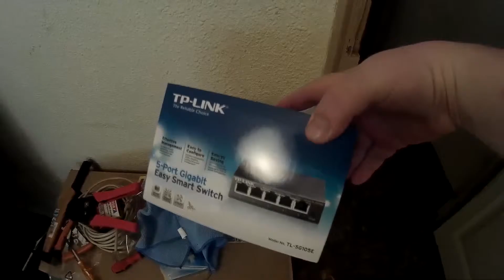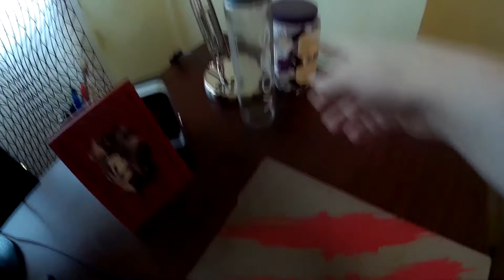Mi Setup 2.0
Es algo a lo que le he puesto mucho cariño, en el cual explico todos los aspectos básicos de mi zona de Ocio y explico al detalle cada pieza indispensable de mi ordenador, así como el precio, espero que os sirva de ayuda.

Ademas, he abierto una Sección nueva de ayuda a la Tecnología, tanto para subscriptores como para el resto de personas que me veis.